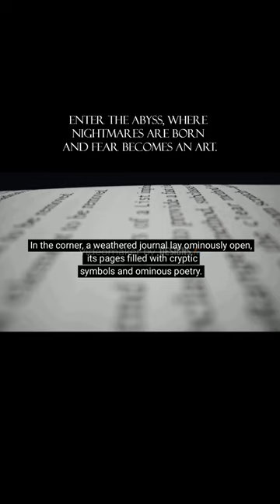Scary Short. The last clip will truly shock you 😱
Welcome to the chilling realm of [Scary Shorts], where shadows dance in the moonlight and fear takes center stage. Brace yourself for a spine-tingling journey into the depths of the unknown, as we unravel bone-chilling tales that will leave you breathless.

Dive into a world where darkness whispers secrets and every creaking floorboard echoes with the haunting footsteps of the supernatural. [Scary Shorts] is your gateway to a collection of short horror films that will grip your soul and refuse to let go. Our carefully crafted tales are designed to send shivers down your spine, making you question the reality you once knew.

From eerie abandoned places to the claustrophobic corridors of the mind, each video is a masterfully woven tapestry of suspense and terror. Our team of storytellers brings nightmares to life, using atmospheric cinematography, eerie soundscapes, and bone-chilling narratives to create an immersive experience that will haunt your dreams.

Prepare for a journey beyond the ordinary, where the line between reality and nightmare blurs. But beware, once you enter, there's no turning back – the darkness has a way of finding you, even when you least expect it. Welcome to your new nightmare.